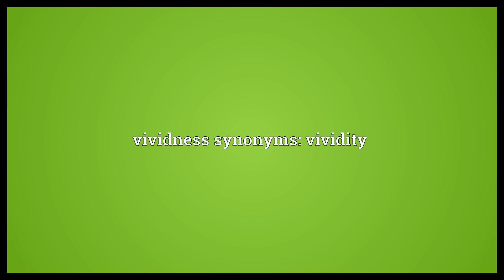Vividness Meaning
Video shows what vividness means. The quality or state of being vivid.. vividness synonyms: vividity.  Vividness Meaning. How to pronounce, definition audio dictionary. How to say vividness. Powered by MaryTTS, Wiktionary